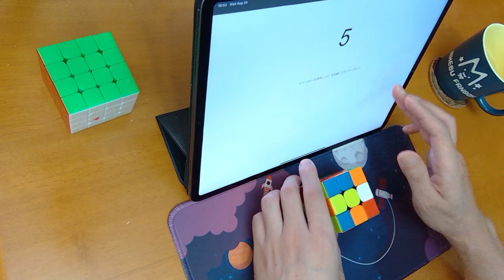TORIBO Contest 2022 後半期 第8節 3×3×3 20.614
2.353 Cross
 4.615 F2L#1
 7.592 F2L#2
11.524 F2L#3
13.610 F2L#4
16.143 OLL(2)
20.722 PLL(Gc)

 3.248 Cross
 5.244 F2L#1
 9.647 F2L#2
12.502 F2L#3
14.616 F2L#4
16.912 OLL(42)
21.648 PLL(V)

 1.842 Cross
 4.519 F2L#1
 8.450 F2L#2
11.102 F2L#3
12.767 F2L#4
14.045 OLL(44)
16.939 PLL(T)

 2.265 Cross
 3.875 F2L#1
 7.479 F2L#2
 9.682 F2L#3
12.096 F2L#4
15.433 OLL(21)
19.471 PLL(Rb)

 2.772 Cross
 5.602 F2L#1
 7.533 F2L#2
10.985 F2L#3
13.605 F2L#4
16.193 OLL(4)
21.799 PLL(Jb)

00:00 Start
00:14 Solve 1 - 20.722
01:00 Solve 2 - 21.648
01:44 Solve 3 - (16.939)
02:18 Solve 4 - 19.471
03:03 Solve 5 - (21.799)